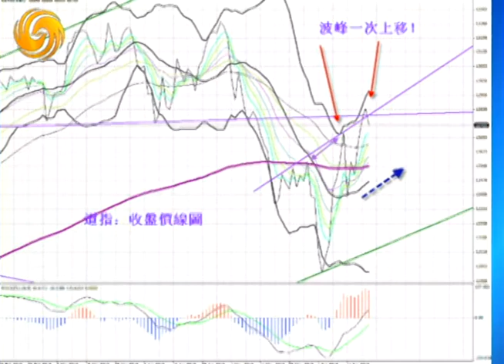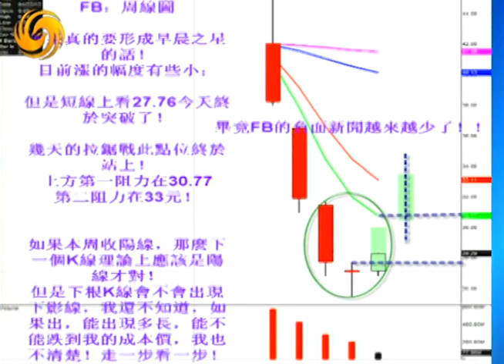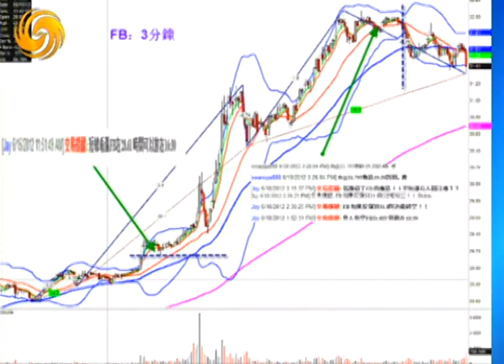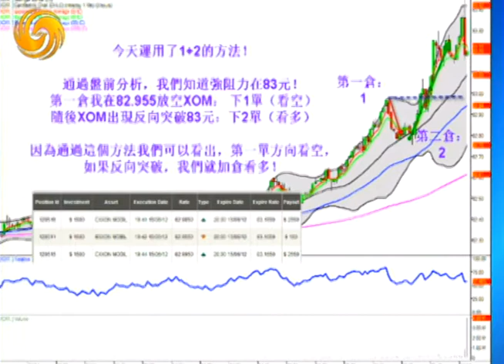Warren 06/18/12 如何運用1+2